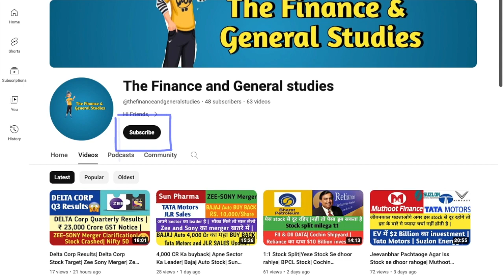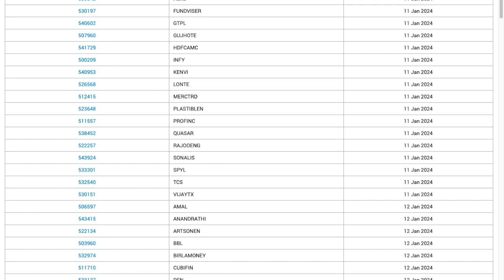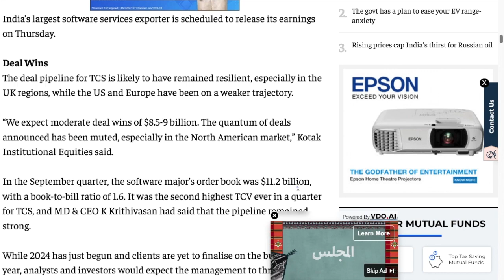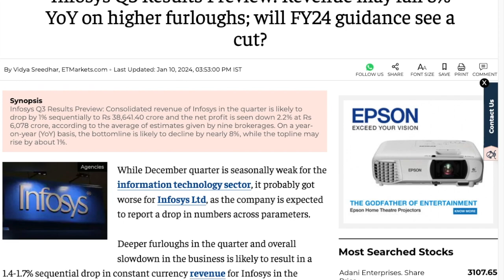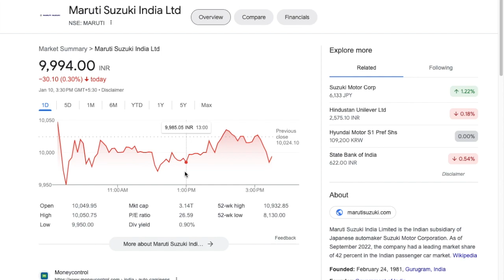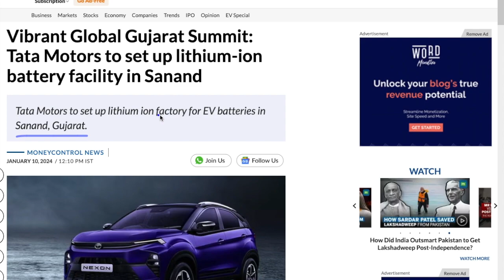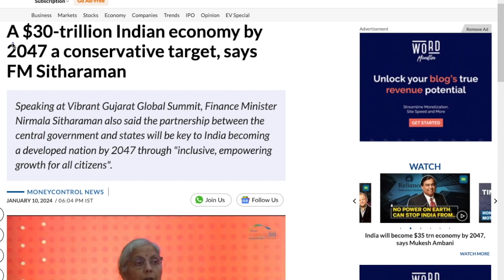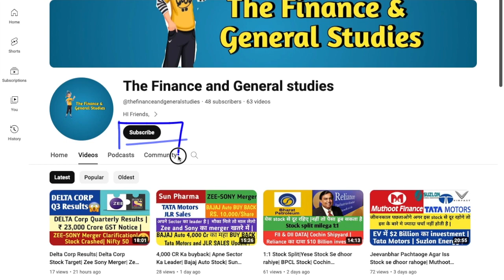TCS Results| Adani Investment Plan| Infosys Results| TATA Motors News| Reliance Industries|Stock MKT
TCS Q3 Results| Adani Mega Plan| Infosys Results| TATA Motors News| Reliance Industries| Stock Market| Nifty 50| dowjones| Crude Oil| India $30 Trillion Economy| Maruti Suzuki|